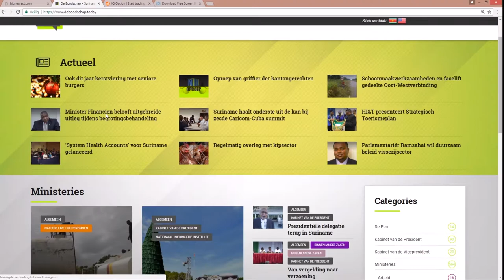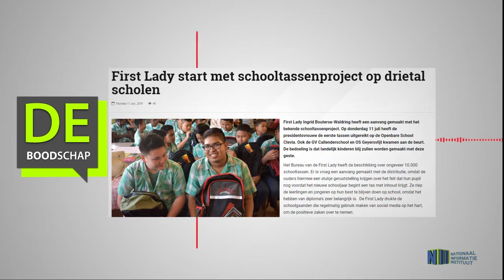First Lady start met schooltassenproject op drietal scholen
Hier de link van het bericht: "First Lady start met schooltassenproject op drietal scholen"